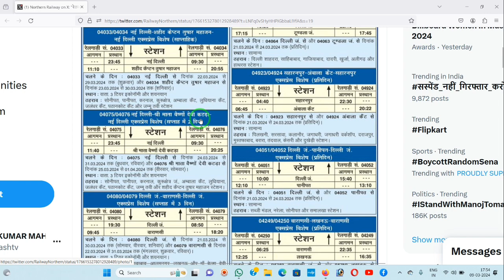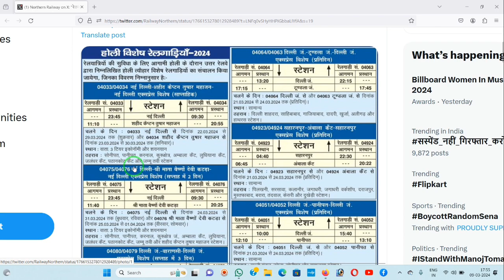IRCTC Indian Railway New Holi festival Special Train Start 2024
Train List 👆